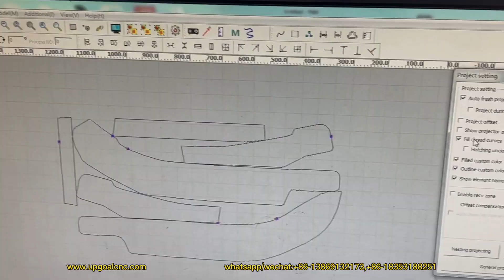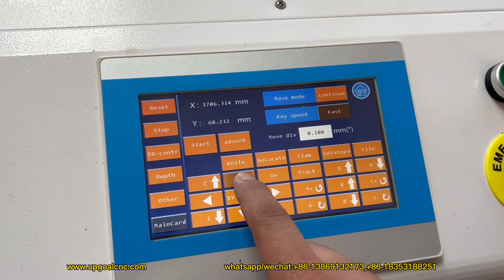Natural Leather CNC Knife Cutting Punch Machine with Large CCD & Projector Positiong Scanning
Just finished UPGOAL oscillating knife cutting punch machine with large CCD & protector, and auto nesting software for leather.

Jinan Upgoal Mechanical Equipment Co.,Ltd